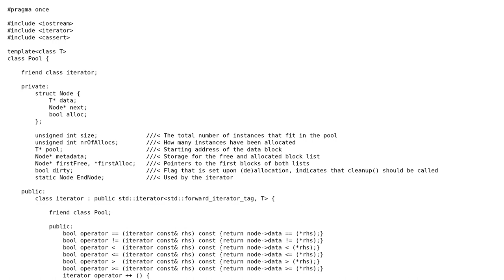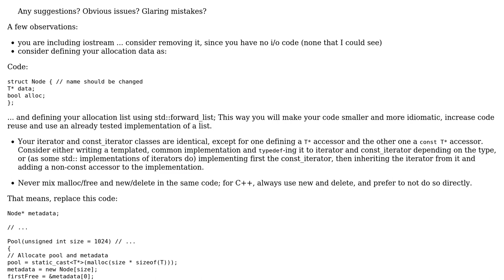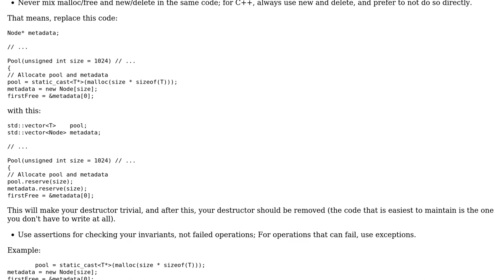Traversable memory pool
With thanks & praise to God, and with thanks to the many people who have made this project possible! | Content (except music & images) licensed under CC BY-SA | Music | Images & others | With thanks to user utnapistim user user3601077 user Jamal and the Stack Exchange Network Trademarks are property of their respective owners. You are responsible for your own actions.